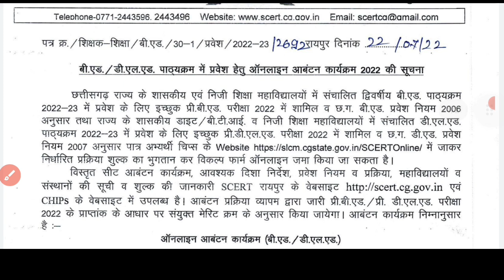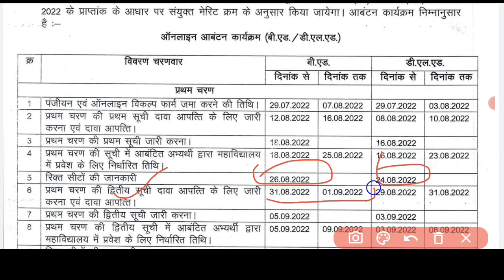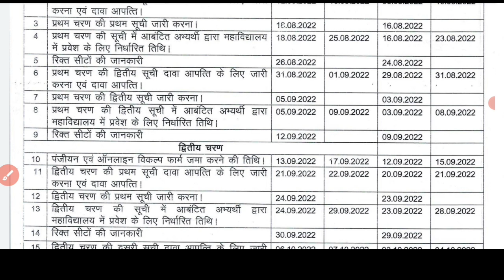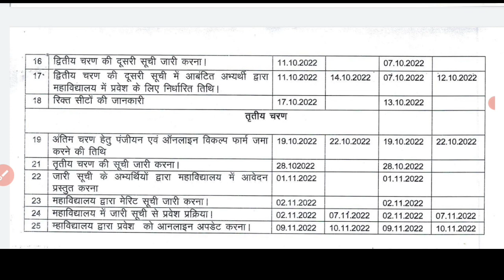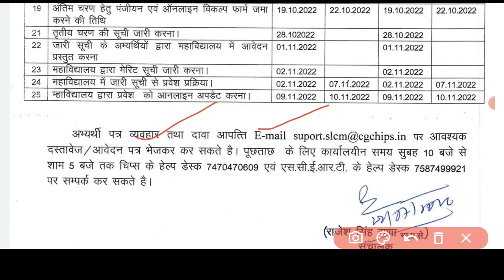cg bed ded admission counseling online form 2022 notification jari | cg bed counseling merit list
CG Bed Online Counseling Form 2022-23 | छग बीएड प्रथम वर्ष प्रवेश प्रारंभ | CG Bed Admission 2022

छत्तीसगढ़ बीएड प्रवेश के लिए विस्तृत दिशानिर्देश  जारी

cg bed entrance exam 2022, cg bedardi song, cg bed, cg bed admission 2022, cg bed exam date 2022, cg bed entrance exam 2022 syllabus, cg bed entrance exam 2020 preparation, cg bed question paper 2022 cg bedardi gana, cg bed entrance exam 2022 date
cg bed admission 2022,
B.Ed Addmission Process 2022-23, D.El.Ed Addmission 2022-23, Counselling 2020-21, B.Ed Addmission 2022 CG B.Ed Addmission 2022, CG B.Ed/D.El.Ed Addmission Process 2022-23, बीएड में एडमिशन इस बार कैसे होगा, CG B.Ed,D.El.Ed Addmission Process 2022-23, cg b.ed entrance exam 2022 cg vyapam, d el ed
CG B.ED ENTRANCE EXAM APPLICATION 2022, CG B.ED ALL INFORMATION 2022, Chhattisgarh bed ki taiyari kaise kare, All information abou CG b.ed, Cg bed eligibilit 2022, Cg b.ed Entrance Exam Syllabus 2022, Cg b.ed Application fee, Cg b.ed Exam Pattern 2022, Cg bed entrance exam book 2022, Best book for chhattisgarh b.ed entrance exam 2022, Cg b.ed, Chhattisgarh b.ed 2022, Cg vyapam b.ed online application 2022, How to apply cg bed 2022

cg bed admission 2022, cg bed counselling 2022, cg bedardi song, cg bed, cg bed online counselling 2022, cg bed counselling date 2022, cg bed 2022, cg bed, cg bed counselling, cg bed govt college list